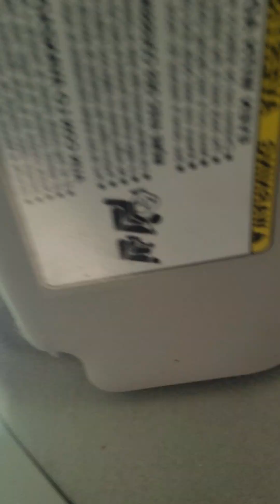Chanh Chanh Visoth Chanh are THMAR are khmers khmers are